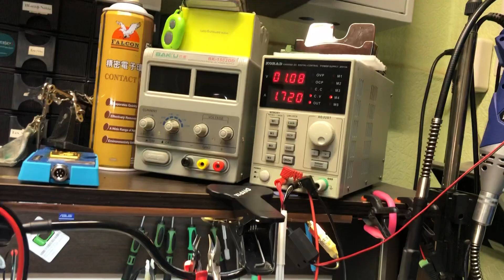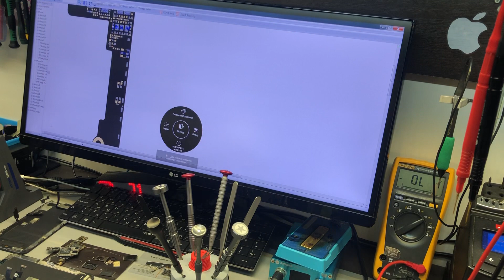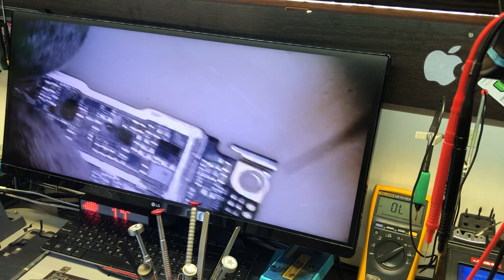iPhone 7 Plus не включается . Отчет для подписчика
Если вас интересует ремонт,  все  мои контакты в описании канала.
Рабочий профиль, но страница моя .

Если впервые на AliExpress, 1 800,00 руб. купонами на первый заказ.

Оборудование и прочее.

Жало JBC ОРИГИНАЛ C210018-://ali.pub/36beyo